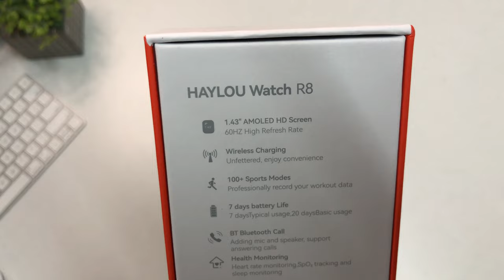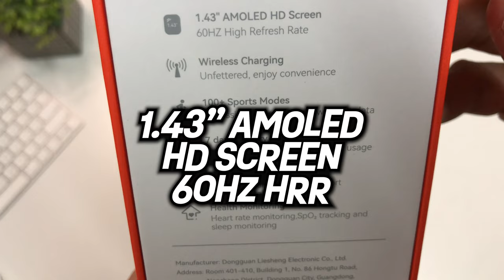HAYLOU Watch R8 - The Best with Silver Grey!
HAYLOU Watch R8 - The Best Budget Smartwatch Unboxing with Vivid AMOLED Display, Bluetooth Call, AI Voice Assistant, Calendar, Calculator, Blood Pressure, Record and more fun features for its super budget price that Look's Premium!

Please see other budget smartwatches!

See other reviews:
Xiaomi Mi Band 8 vs Mi Band 7 - Better to know this before you Buy MB8 Global Version!

Compare:
Haylou Solar Plus RT3 - Full Review After 5 Months of Using a Great Value for Money!

I hope that this video help you guys, enjoy watching!

All skills, gifts and talents was given by GOD. So love and share!
And this is what my channel is all about.